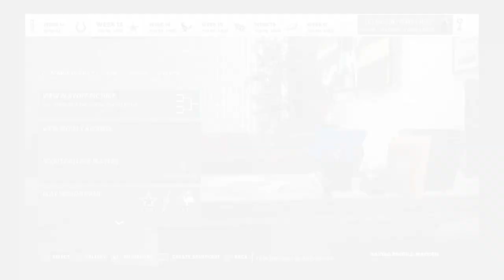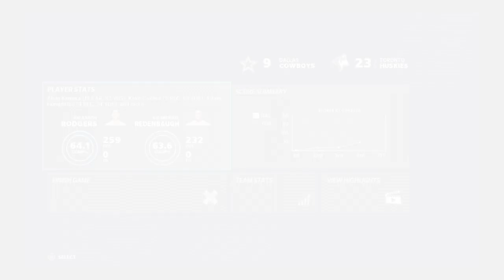America's Team vs Canada's Team Chapter 2 |Toronto Huskies Madden 21 Franchise|#62 S4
The next chapter of the saga between the Cowboys and the Huskies continues. Who will come out victorious?

Listen to the official Spotify Playlist of Season 3 called Huskies Vengence